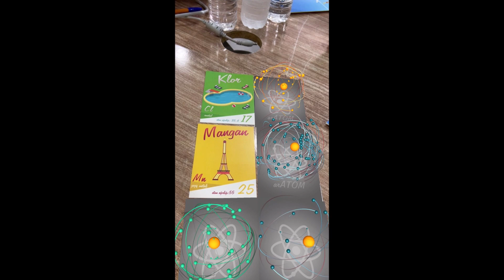turcja sosw kobylanka film 2023